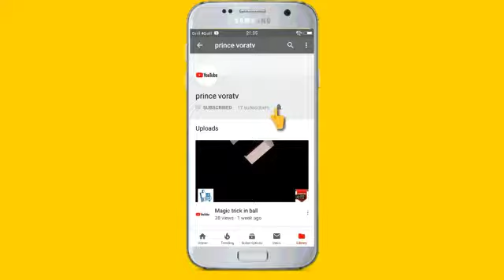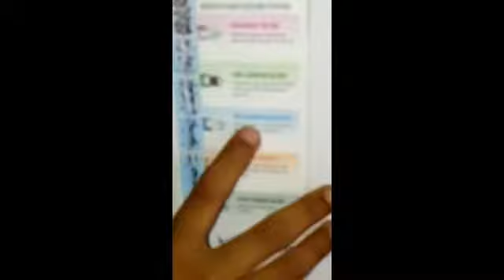Water filter unboxing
Water filter unboxing on prince voratv